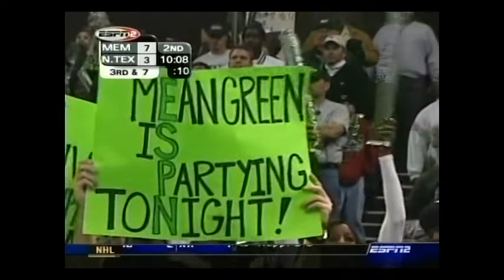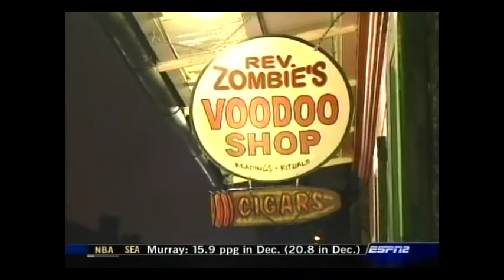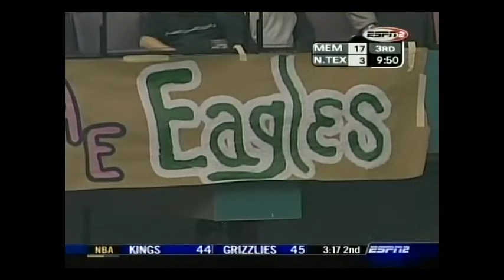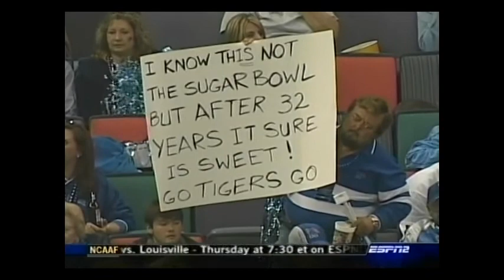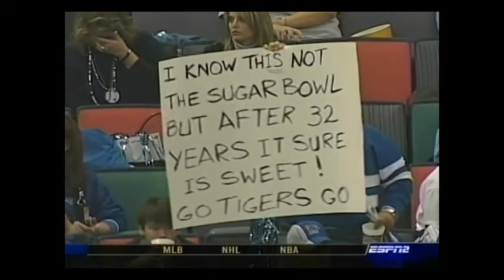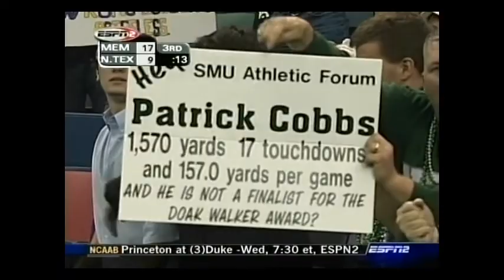2003 New Orleans Bowl - Memphis vs North Texas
2003 New Orleans Bowl
December 16, 2003
New Orleans Superdome